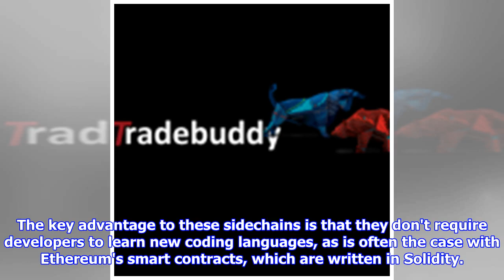4 Cryptocurrencies That Soared As Bitcoin And Ripple Crumbled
4 Cryptocurrencies That Soared As Bitcoin And Ripple Crumbled
This article originally appeared in the Motley Fool. Last year, the cryptocurrency market was practically unstoppable. After beginning the year with a combined market value of just $17.7 billion, virtual currencies ended 2017 with an aggregate market cap of $613 billion. This better than 3,300% annual gain in valuation, which was mostly from the expanded market caps of existing tokens rather than a result of new coin offerings, might be the best year-on-year increase ever for any asset class. However, things have been markedly different in 2018. After briefly ascending to new heights on Jan. 7, the combined market cap of all cryptocurrencies proceeded to lose two-thirds of its value at one point. As of Feb. 14, the market value of virtual currencies is down 27% from when the year began. Virtually all of the largest digital currencies have tumbled in unison since the year began. Bitcoin, the world's largest cryptocurrency and the digital token most likely to be accepted by merchants wor...